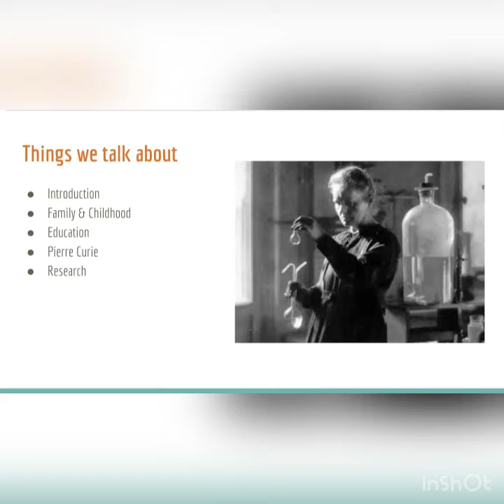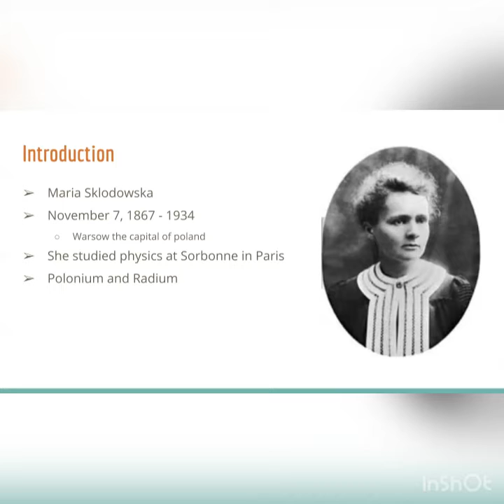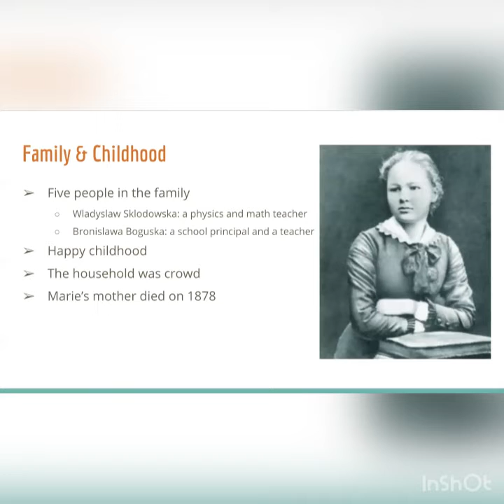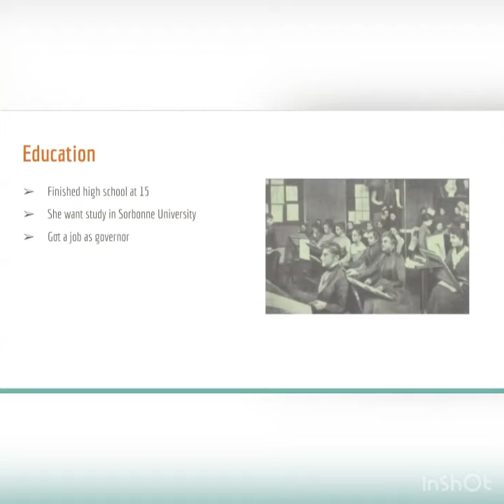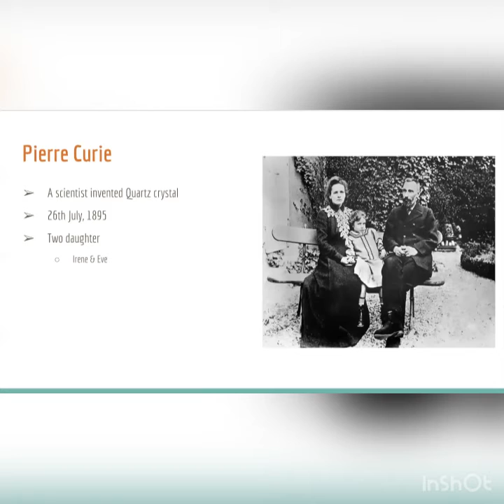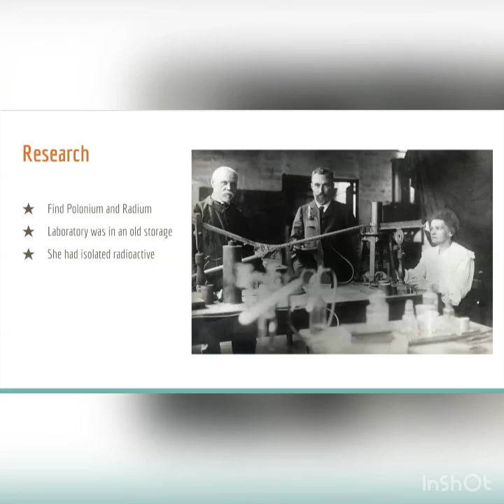PA Physics Project, an amazing physicist, by Charlotte Ding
Charlotte Ding: With her simple deep voice, Charlotte talks about the life of Marie Curie (居禮夫人）and her passion of physics. You simply can not stop but finish watching what Charlotte has to say about the struggles and triumphs of her amazing physicist!